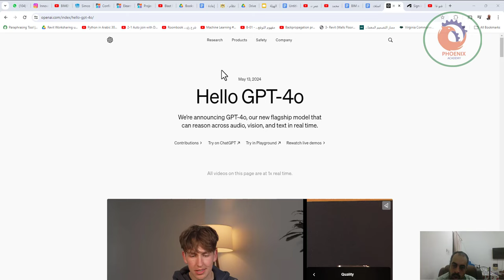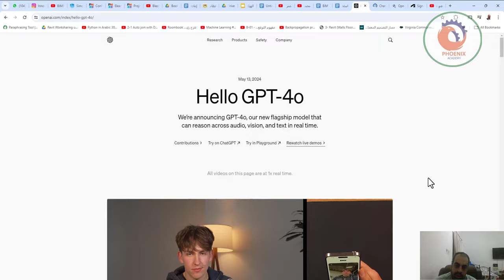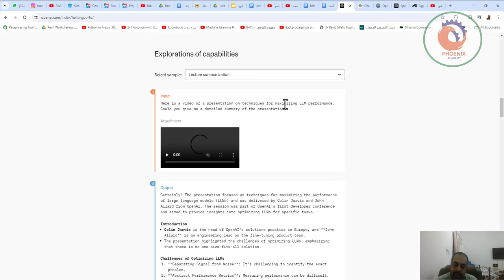GPT 4o ذكاء صناعي رهيب و مجاني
🔥 تفاصيل تحديثات OpenAI الجديدة 🔥
▪️ ميزات ChatGPT الجديدة:
- متاحة مجانًا لجميع المستخدمين.
- إمكانية استخدام GPT-4o وGPTs بواسطة المستخدمين المجانيين.
- القدرة على الحصول على المعلومات وتحليل البيانات من الويب.
- تحليل الصور، تحميل الملفات، واستخدام متجر GPT متوفرة أيضاً.
▪️ تطبيق ChatGPT لسطح المكتب:
- الإصدار متاح لنظام التشغيل MacOS.
- إجابات فورية باستخدام اختصارات لوحة المفاتيح.
- إمكانية التحادث حول لقطات الشاشة داخل التطبيق.
▪️ دعم متعدد اللغات في GPT-4o:
- الرمز المميز الجديد يقلل عدد الرموز المستخدمة لكل لغة.
- يدعم أكثر من 50 لغة، مما يوسع نطاق الوصول للمستخدمين.
▪️ تحسينات صوتية في GPT-4o:
- تحسن كبير في سرعة الاستجابة.
- تحسين التعبير العاطفي، بما في ذلك القدرة على الغناء.
- تجربة محادثة طبيعية أكثر من خلال دعم التفاعل المتبادل.
▪️ تفاصيل أداء GPT-4o:
- تحسين معالجة النصوص والصور في ChatGPT، متاحة لكل من المستخدمين المجانيين والمشتركين.
- الوصول إلى واجهة برمجة التطبيقات (API) متاح أيضًا.
- أداء أسرع بمرتين من GPT-4 Turbo، نصف التكلفة وحدود معدل أعلى بخمس مرات.

❤️ روابط التواصل
✅ انستجرام